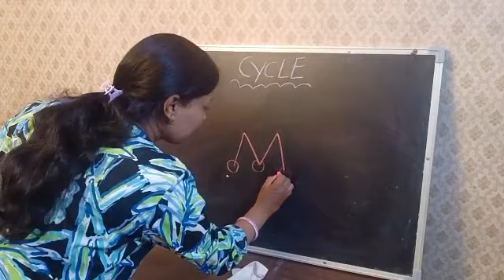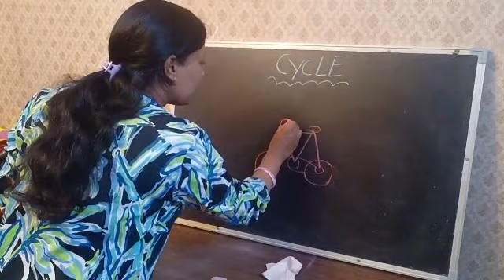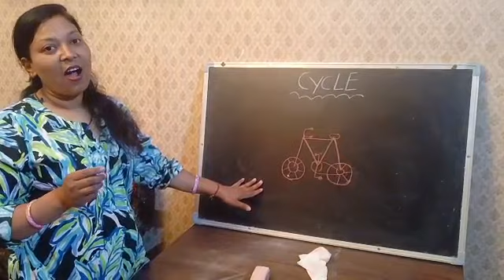how to draw cycle with letter "M"